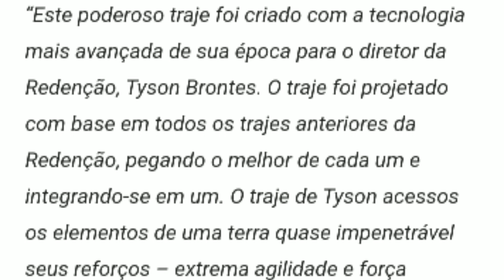🎯¡URGENTE! YA ES OFICIAL! NUEVA SKIN EVOLUTIVA FILTRADA NUEVO EVENTO REVOLUCIÓN CYBER 2022